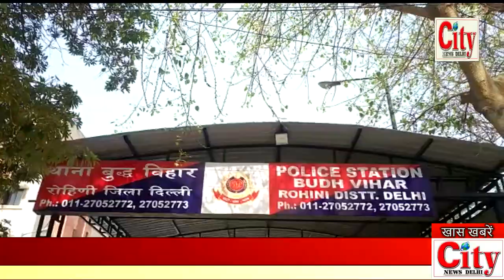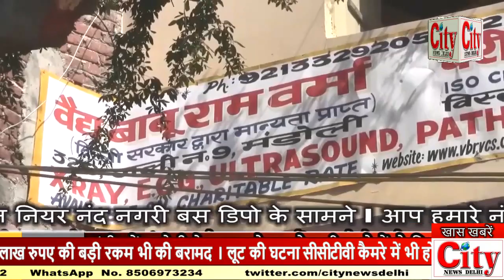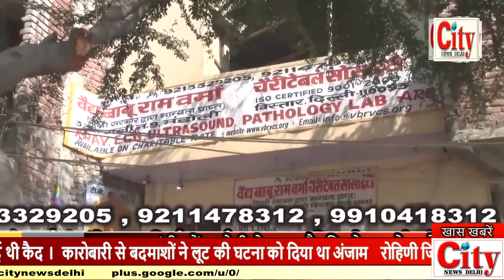CITY NEWS DELHI -रोहिणी जिला पुलिस ने 3 करोड़ की लूट की गुत्थी को सुलझाया ।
रोहिणी जिला पुलिस ने 3 करोड़ की लूट की गुत्थी को सुलझाया । चार आरोपियों को पुलिस ने किया गिरफ्तार । पुलिस ने इनके कब्जे से एक करोड़ 80 लाख रुपए की बड़ी रकम भी की बरामद । लूट की घटना सीसीटीवी कैमरे में भी हो गई थी कैद ।  कारोबारी से बदमाशों ने लूट की घटना को दिया था अंजाम